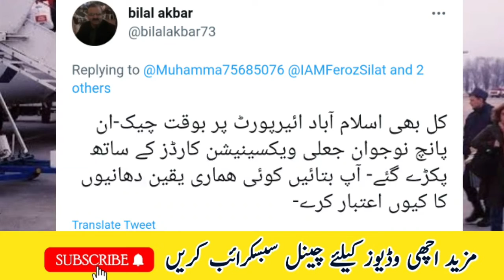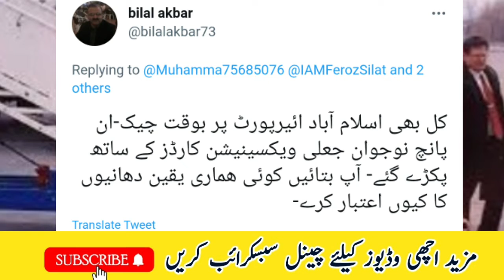Pakistan To Saudi Arabia flights update today | Saudia flights news today